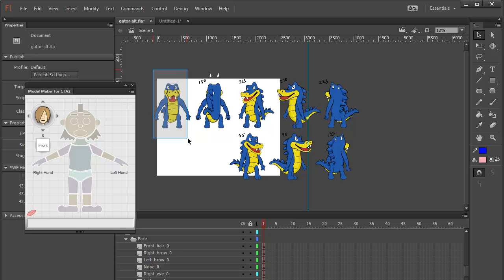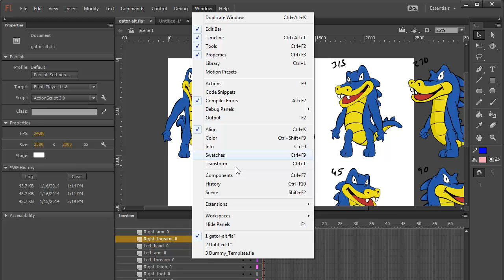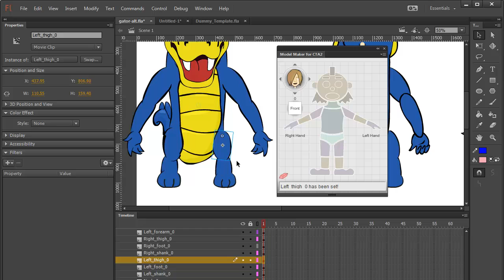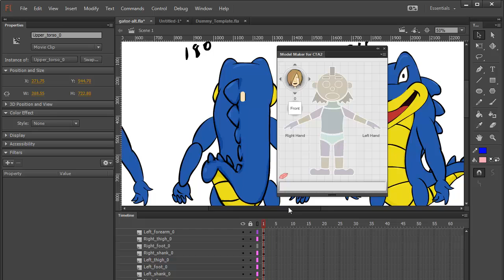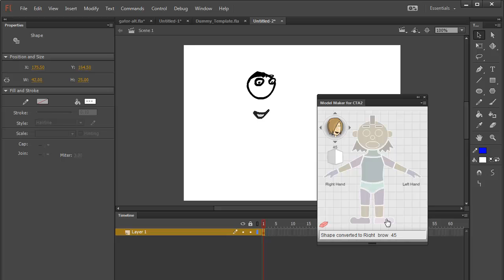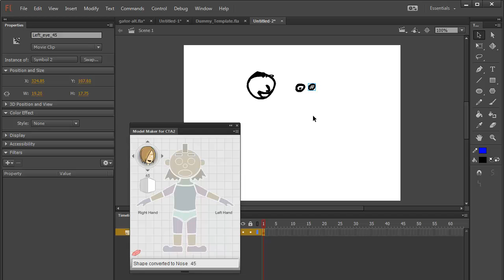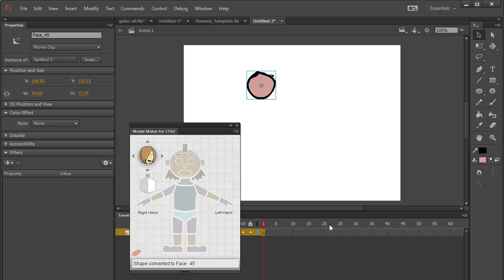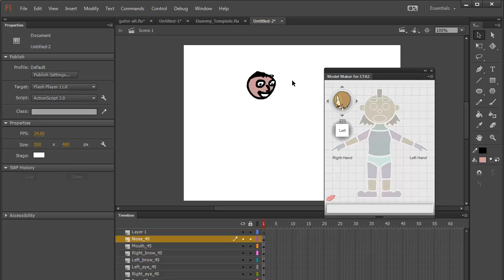New Flash Plugin for creating CrazyTalk Animator G2 Characters (Work in Progress Demo)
So this is my progress on the building of a plugin for making CTA2 characters faster and more efficiently.